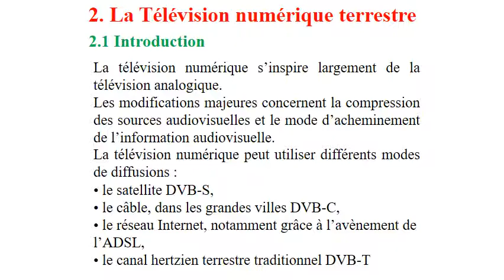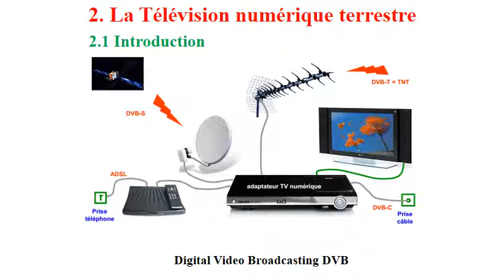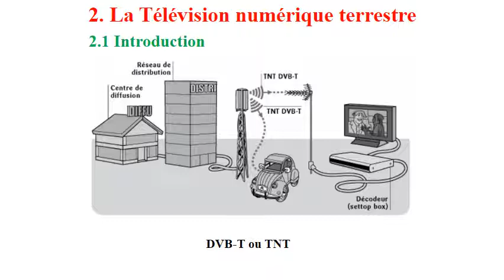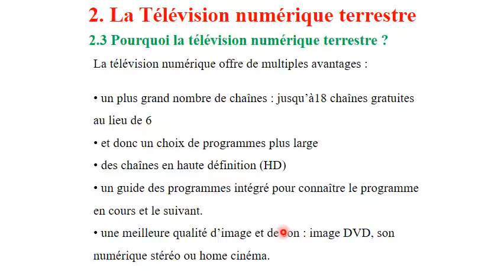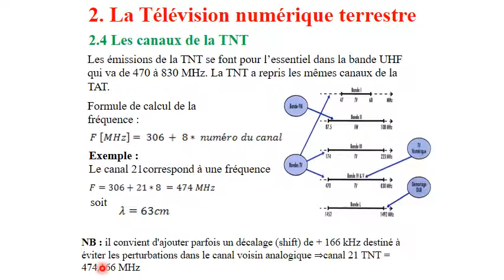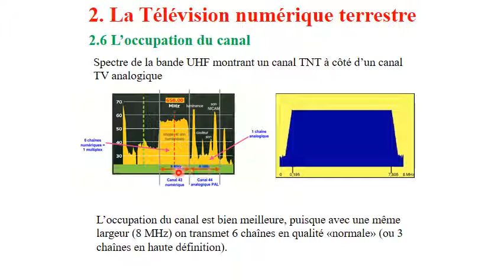Cours Télécoms & App 2ST La Télévision analogique TAT et Numérique Terrestre TNT partie 6